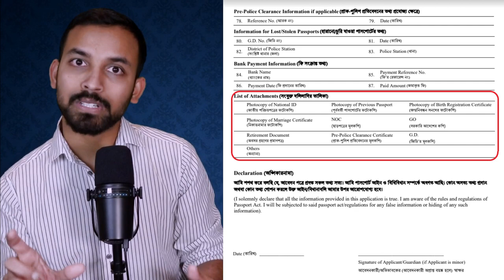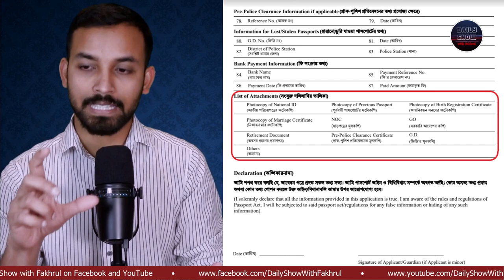542 | দীর্ঘ ৫ বছর পর বাংলাদেশ গেলাম! কেমন অভিজ্ঞতা হোলো?